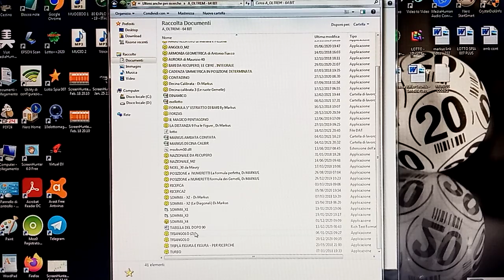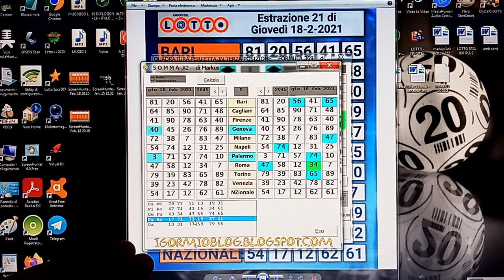2°A ESTRAZIONE DI BASE , 1° A VERIFICA GIA' PARLA !! , FILE LOTTO DAT AGGIORNATO